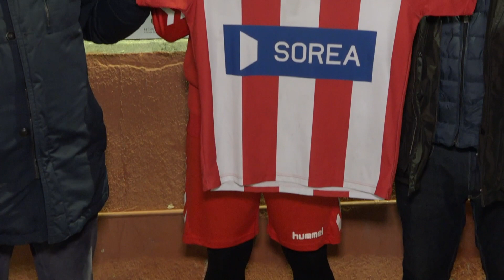Chiri podria estrenar-se a Igualada amb una UE Valls que vol refermar la millora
La Unió Esportiva Valls viurà un altre partit d'urgències contra un altre rival gairebé tan necessitat de punts com ell, l'Igualada. Els vallencs són penúltims amb set punts i per darrere dels de l'Anoia, amb 11 i que no guanyen des de fa una volta sencera, justament en la visita al Municipal del Vilar. El desig de Joan Antoni Pallarès és fidelitzar la imatge mostrada durant gran part del duel contra el Castelldefels de la setmana passada i que va acabar amb empat a un.

Chiri podria estrenar-se com a jugador dels de l'Alt Camp aquest mateix cap de setmana després de completar dues sessions amb els seus nous companys. És del Vendrell, avui compleix 20 anys, pot ocupar les dues bandes i la mitja punta, i prové del Vilafranca on no va tenir continuïtat.

El jove futbolista ocupa l'única fitxa sub23 lliure per tancar definitivament la plantilla. Això significa que Marcel, lesionat des de l'estiu, no debutarà enguany a Tercera perquè els seus problemes físics evolucionen més lent de l'esperat. L'Igualada-UE Valls començarà diumenge a les 17 hores.